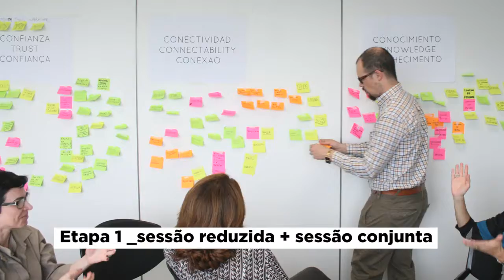Banco Santander Brasil + PKMN. Projeto Embaixadores, Conexiones improbables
Proyecto realizado por Conexiones improbables con Banco Santander Brasil y PKMN Architectures (actual ENORME Estudio).